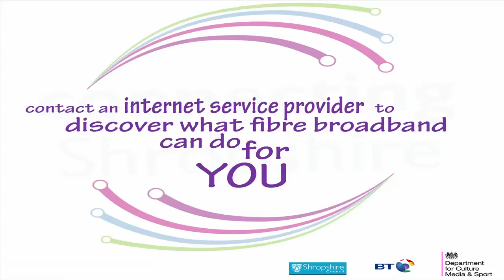Affordability & Upgrade Process